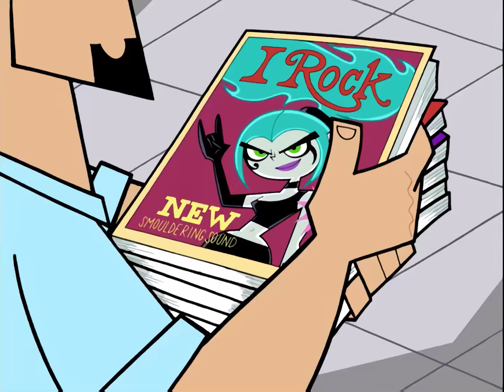Mr. Lancer's Exclamations